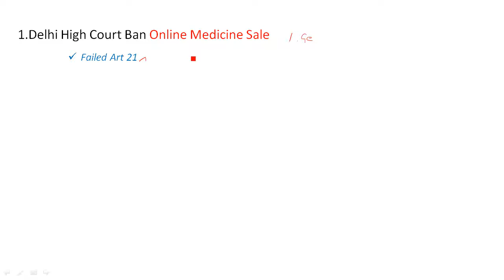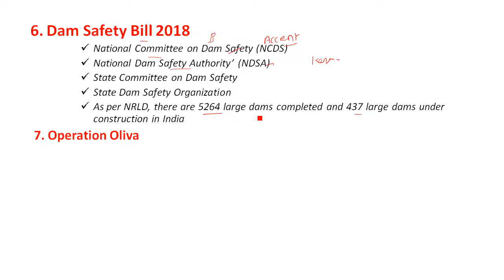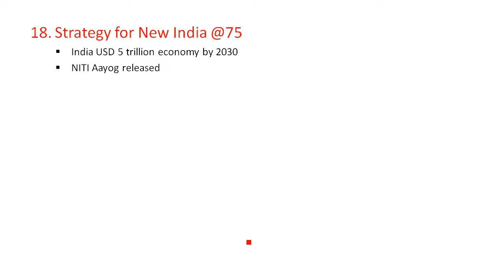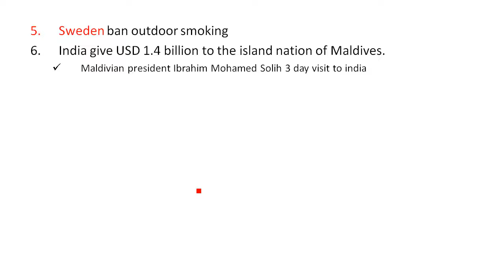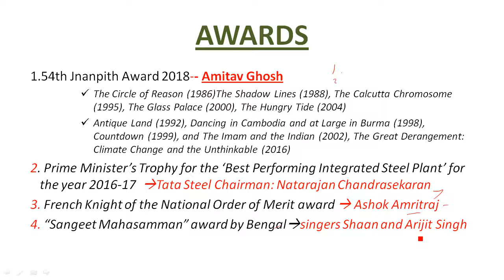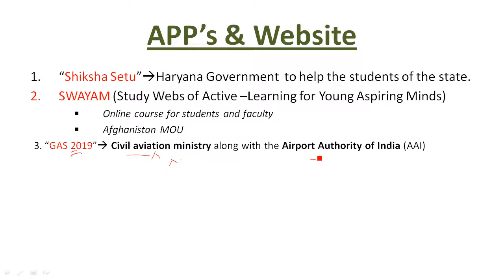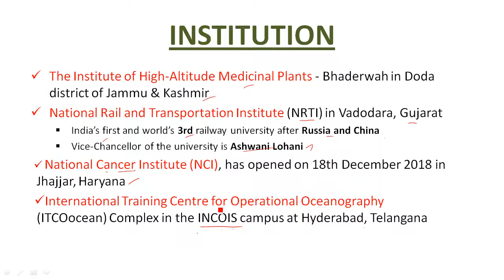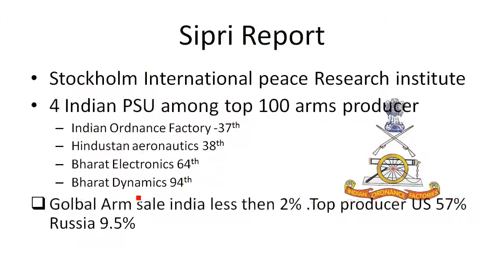Current Affairs|Weekly Current Affairs | 16.12.2018 to 22.12.2018|Tamil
miss universe 2018, Sonam Kappor, Kanimozhi, online medical ban,GSAT 7A ,Insight Nasa, Virat kohli,WM Raman,Dam safety bill, Transgender Bill